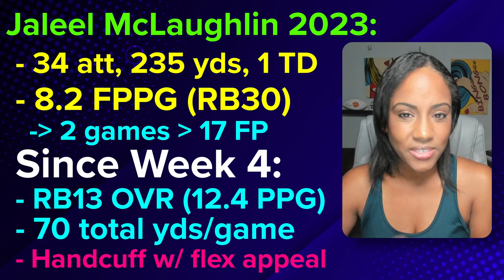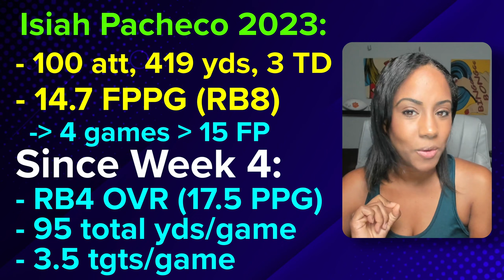4 MUST HAVE Week 8 RB Trade Targets | Fantasy Football 2023 | David Montgomery & More!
Tera gives 4 Week 8 RB fantasy football trade targets for Week 8. Look to buy these 4 running backs in fantasy: David Montgomery, De’Von Achane, Isiah Pacheco and more! Buy low on these 4 RBs before its too late!

Chapters:
00:00 - Introduction
00:20 - David Montgomery, RB DET
01:45 - Jaleel McLaughlin, RB DEN
03:10 - Isiah Pacheco, RB KC
04:18 - De'Von Achane, RB MIA